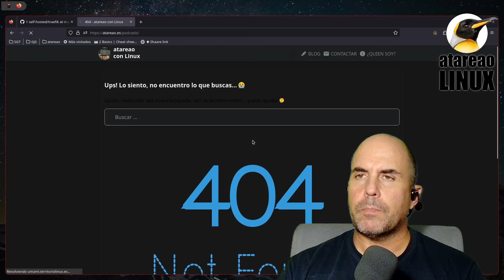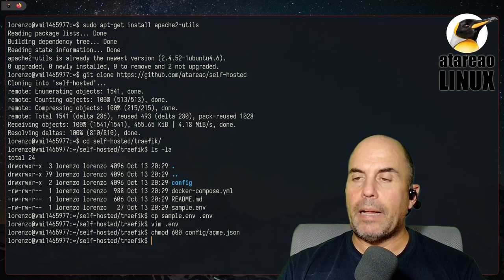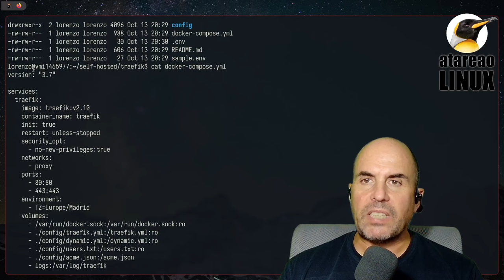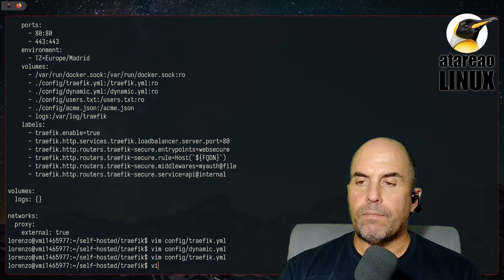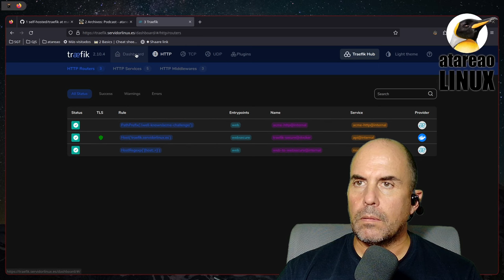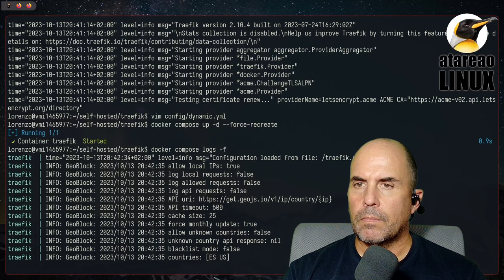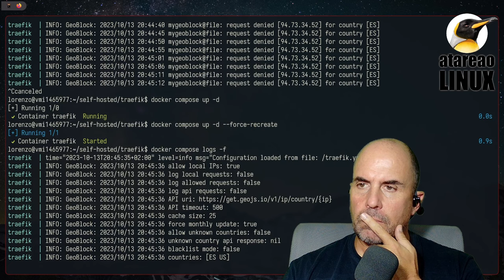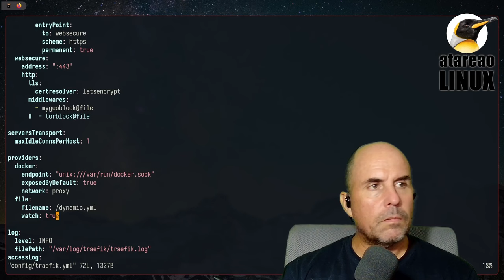Configurar Traefik paso a paso.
traefik es un proxy inverso ampliamente utilizado en el mundo docker y kubernetes y que te permitirá alojar varios servicios en un mismo servidor. Incluso realizar balanceo de carga y muchas otras operaciones, gracias a su detallada configuración y a sus plugins.